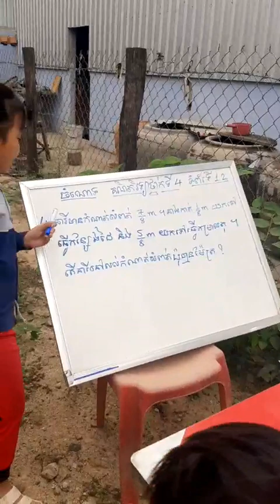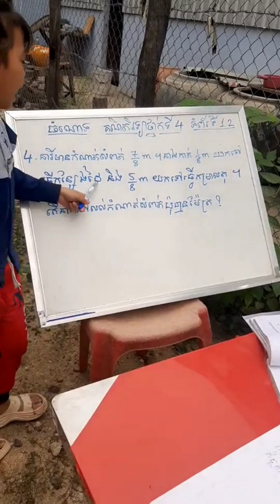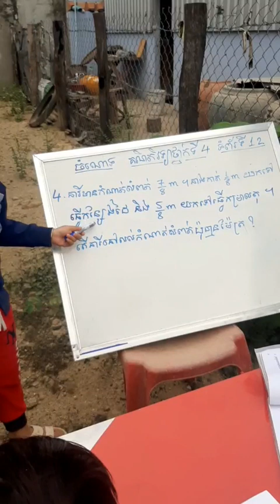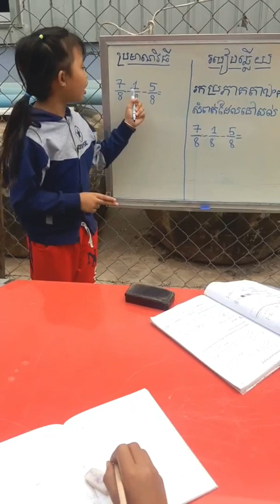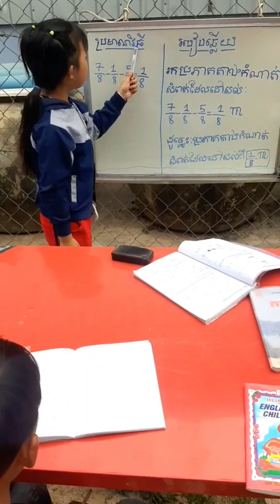#2 (វគ្គ៣)គណិតវិទ្យា ថ្នាក់ទី៤ ប្រភាគ​ ចំណោទ ទំព័រទី១២ No.4| Math grade 4 page 12 No.4|Learning Math